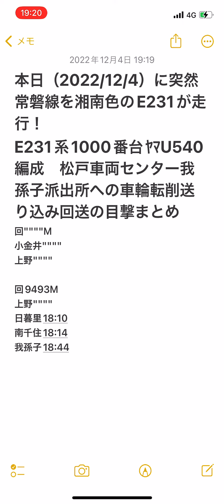【文書通達】本日（2022/12/4）に突然常磐線を湘南色のE231が走行！E231系1000番台ﾔﾏU540編成 松戸車両センター我孫子派出所への車輪転削送り込み回送の目撃まとめ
本日（2022/12/4）に突然常磐線を湘南色のE231が走行！
E231系1000番台ﾔﾏU540編成　松戸車両センター我孫子派出所への車輪転削送り込み回送の目撃まとめ
回""""M
小金井""""
上野""""

回9493M
上野""""
日暮里18:10
南千住18:14
我孫子18:44

コメント:撮れてる人ガチ癪。化け物かよ
撮りたかった…。